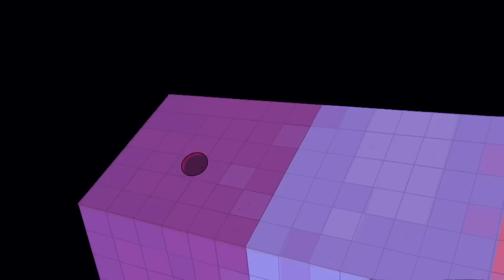Steven Universe | The Crystal Gem Dungeon | Cartoons For Kids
I like Ben 10, Adventure Time, Gumball, Steven Universe, Clarence, We Bare Bears, Apple and Onion, Craig of the Creek, Unikitty and all of the other great Cartoon Network Cartoons!

See you!